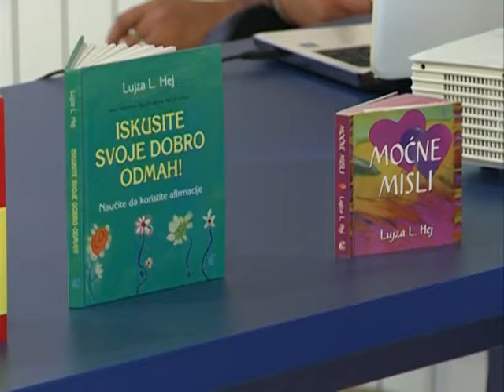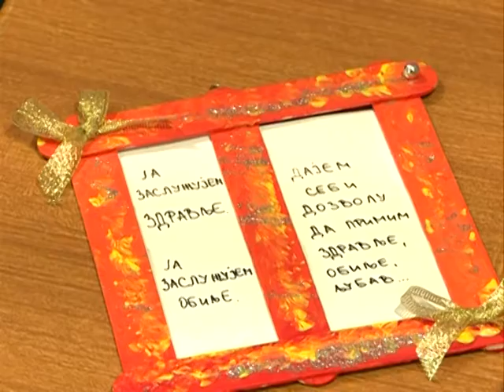Otvoreno srce radionica